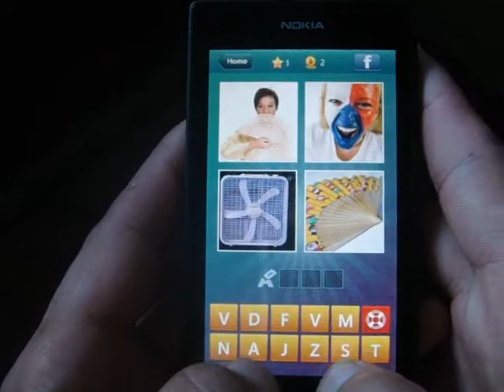Windows Phone Game What's the Word? Review